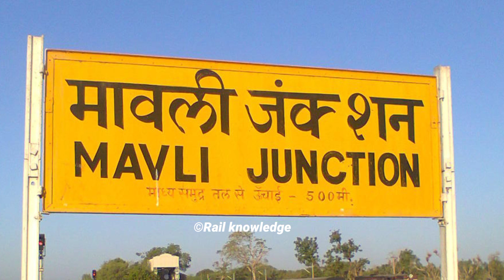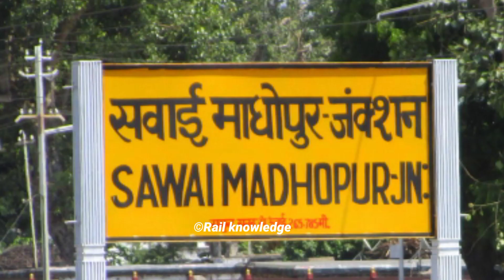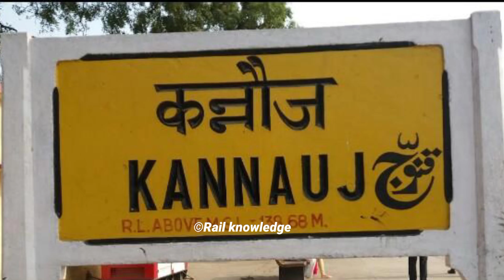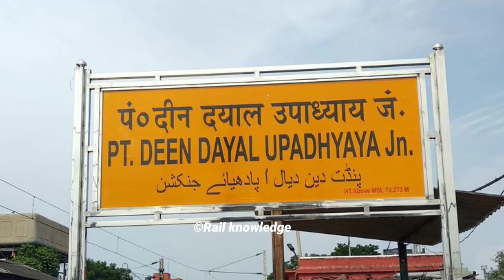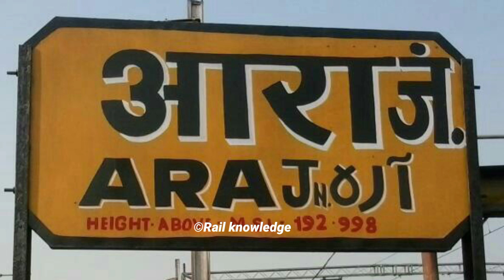उदयपुर सिटी से पाटलिपुत्र |19669 humsafer Express || indian railway